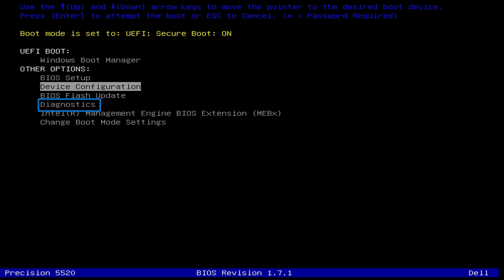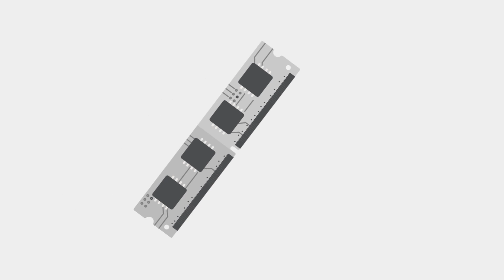Rozwiązywanie Problemów z Pamięcią RAM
Rozwiązywanie problemów z pamięcią RAM w laptopie.
Jeśli przytrafi Ci się błąd pamięci w laptopie, oto szybkie kroki diagnostyczne, które powinny pomóc.

Jeśli masz jakieś pytania lub potrzebujesz pomocy, skontaktuj się z nami poprzez jeden z podanych kanałów społecznościowych. Podobają Ci się tworzone przez nas materiały? Dzięki za obejrzenie tego filmu.